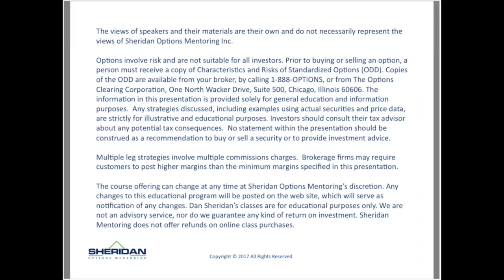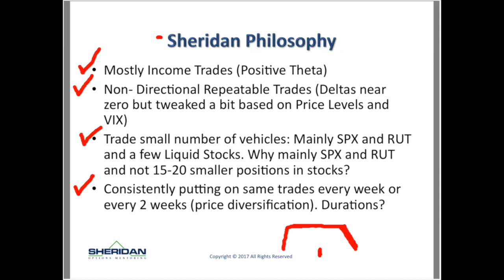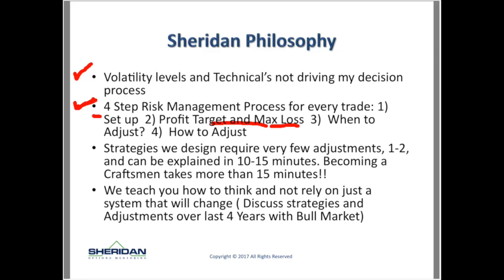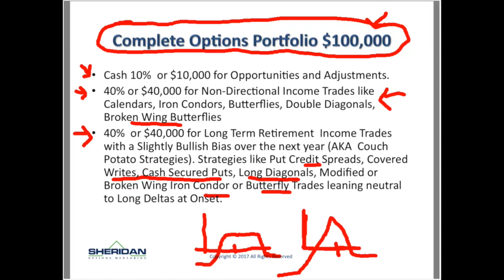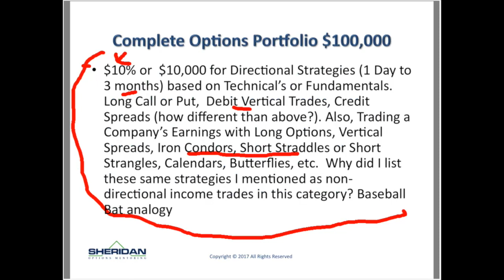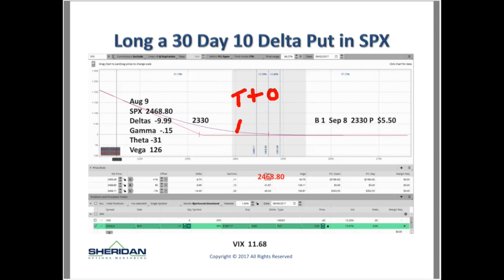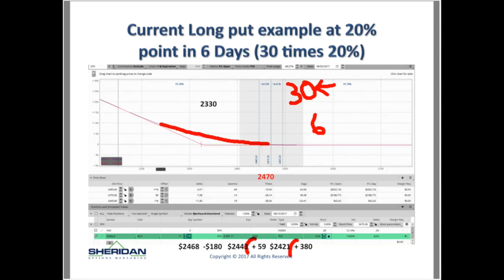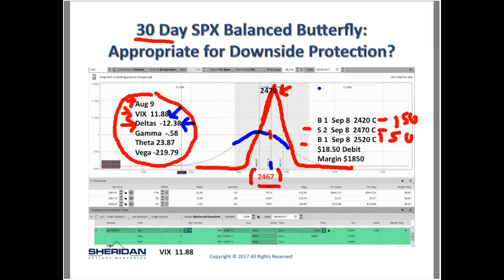Part 1: Risk Management and Adjustments